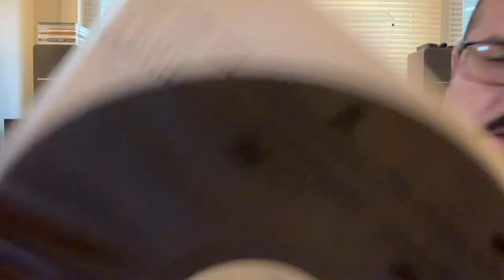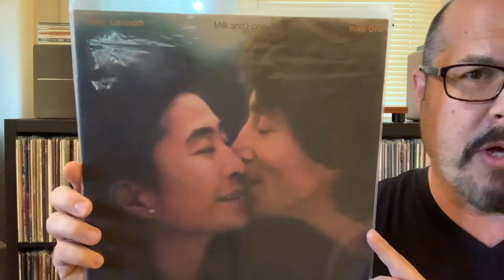New Vinyl Records-Not MOFI Pressings!